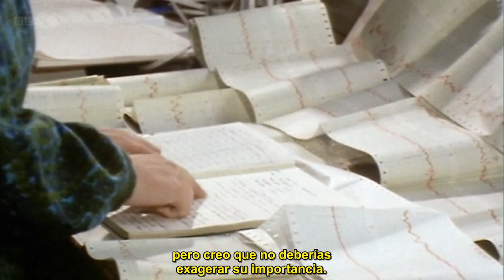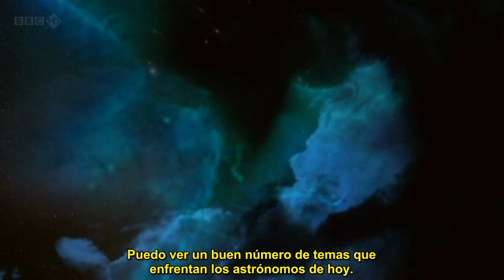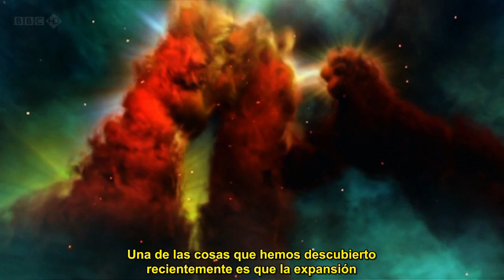[4_4] Mentes Brillantes - Beautiful Minds - Jocelyn Bell Burnell (subtitulos) HD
Hola, aquí la parte final con correcciones.